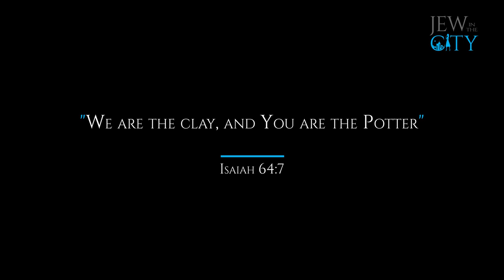Astonishing Orthodox Jewish Art That Will Blow Your Mind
Orthodox Jewish Artists: Partners In Creation is being released in conjunction with Rosh Hashana - the birthday of the world. As we recall the creation account this time of year, we are reminded that we were placed in this world with a duty to tend to it and make it better. This video also counters the misconception that Orthodox Jews are black and white in dress and action. There’s so much room for color and creativity in a healthy religious Jewish life.

Also featuring:
Chef Joshua Massin
Cellist Andrea Herzog
Glassblower Gianni Toso
Dancer Michelle Penn

(The rainbow eucalyptus tree in the video is the type of tree that JITC founder Allison Josephs saw in Hawaii as a teenager that brought her to believe in God and remains an inspiration for all the work our organization is fueled by.)

If you found this content meaningful and want to help further our mission through our Keter, Makom, and Tikun branches, please consider becoming a Change Maker today.

About Jew in The City:
Launched in 2007 by founder and executive director Allison Josephs, Jew in the City (JITC, a 501c3) has quickly grown to be a leading voice in this generation. It is the only nonprofit dedicated to changing negative perceptions of religious Jews and making engaging and meaningful Orthodox Judaism known and accessible. This is achieved by highlighting an approach based on kindness, tolerance, sincerity, and critical thinking.

Painful experiences within the Orthodox world, caused by dysfunction and ignorance have tarnished the opinions of a sizable minority of insiders who find themselves Jewishly displaced. These traumatic versions of Orthodoxy then get amplified in modern day media and entertainment without the much needed nuance they require. This results in a distorted public perception of Orthodox Jews and Judaism, pushing less observant Jews away, creating shame around being Jewish, and fueling antisemitism.

Jew in the City addresses these challenges on every level:

*Repairing systemic issues from within – through our Tikun branch
*Rehabilitating and re-educating disenfranchised Haredi Jews – through our Makom branch
*Holding traditional media accountable for accurate reporting and creating original positive Orthodox content – through our Keter branch.

Our programs cause Jews to lean into their Judaism, create Jewish pride, and reduce antisemitism, bringing about lasting change for generations to come.